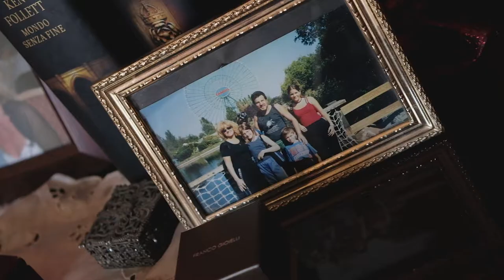WINGS OF LOVE // FEDERICA & LORENZO \\ 23GIU2019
Your Name Creative Studio nasce in collaborazione con LP Life Photography Studio di Stefano Sacchi.

Location:  Villa Sanna

Team:
Stefano Sacchi
Valentina Barletta
Lucia D'Amato
Valentina Di Sotto

Camera:
Fujifilm XT2

Crane:
Zhiyun-Tech Crane Plus